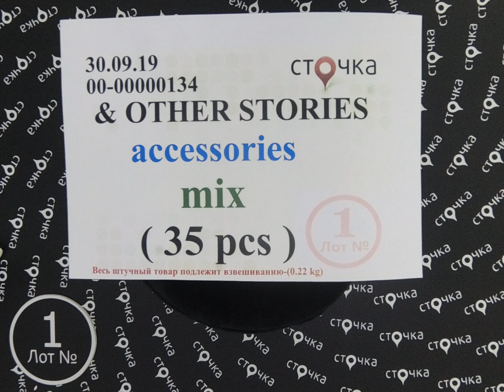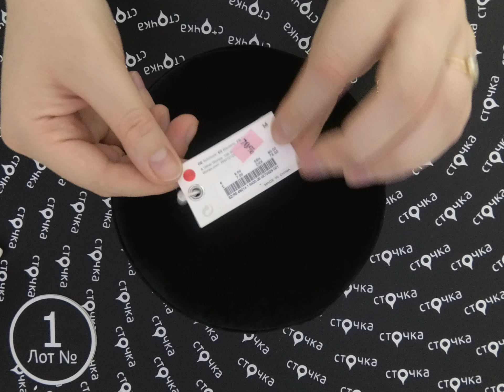& Other stories accessories mix 1, сток одежда оптом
& OTHER STORIES accessories mix (лот №1)
Женские аксессуары (сток)
Страна: Швеция
Сезон: Лето
Цена за мешок: 71.4 евро
Цена за ед.: 2.04 евро
Кол-во в мешке, шт.: 35